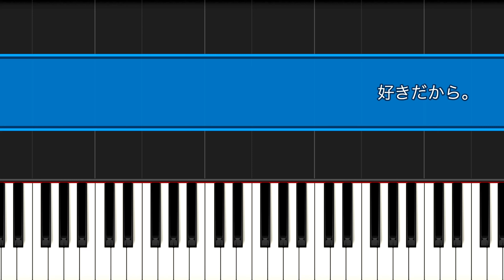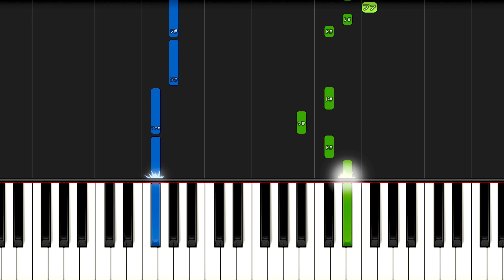【簡単ピアノ】好きだから。/『ユイカ』(かっこいいから好きなんじゃない)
［歌詞］
かっこいいから好きなんじゃない。
好きだからかっこいいんだよ。
誰かにばかにされても何ともない
だって私の「ヒーロー」。
いつも「眠い。」って言うくせに、
授業は起きているとことか。
みんなの前ではクールなのに、
犬の前ではデレデレなとことか。
あぁ、本当に愛してやまない貴方のこと。
私だけの「ヒーロー」になってよ。

LINEだってしていたいし、
一緒に帰ったりしたいよ。
放課後部活に行く貴方に
「またね。」ってひとりごと。
休みの日だって会いたいし、
寝落ち電話もしてみたいけど、
そんな勇気はちっともなくて、
あきれるなぁ。

振り向いてほしくて、
意識してほしくて、
香水をつけて
1人でむせて。
貴方が欲しくて、
貴方のものになりたくて、
「明日こそは。」って
ベッドの上でシミュレーション
貴方を考えながら
また明日。

かわいいから好きなんじゃない。
好きだからかわいいんだよ。
だって僕の「ヒロイン」。
「今日こそ起きる！」って言うくせに、
結局授業で寝るとことか。
みんなの前ではおてんばなのに、
案外涙もろいとことか。
あぁ、本当に愛してやまない君のこと。
僕だけの「ヒロイン」にならないかな。

勉強とか教えてあげたいし、
一緒に映画とか観に行きたいよ。
放課後友達と笑う君に
「ばいばい。」ってひとりごと。
君のストーリーに載りたいし、
「俺の彼女。」自慢もしてみたいけど、
告白なんかできそうになくて、
あきれるなぁ。

ワックスをつけて
ベトベトになっちゃって。
君が欲しくて、
君のものになりたくて、
「明日こそは。」って
布団の中でシミュレーション
君を考えながら
また明日。

貴方に貴方の相談をしたんだ。
君が男の相談をしてきたんだ。
「やめとけ。」なんて言わないでよ。
他の男になんて行くなよ。
ずっとずっと見ていてよ。

ずっと隣にいてくれませんか。
貴方が好きなの。
君を愛おしく思うよ。
「明日こそは。」って
今日もシミュレーション
君との恋は
甘いムスクの香りがしたんだ。